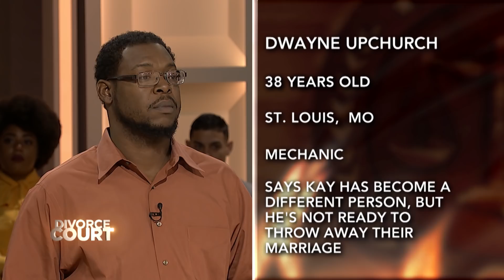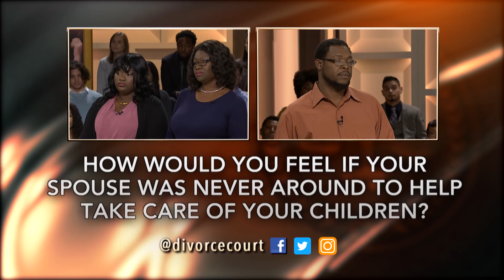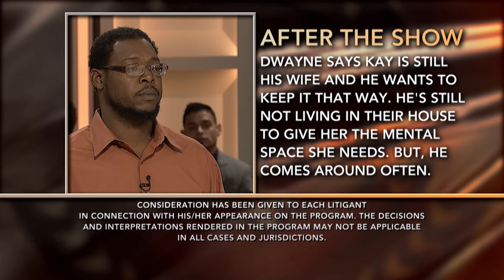Full Episode- Upchurch vs. Upchurch: The Disappearing Dad Act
Kay says her husband Dwayne has been pulling a disappearing act on her and their 11 kids. She’s fed up with his infidelity and being embarrassed in their community. Dwayne admits to cheating, but says he’s not ready to throw away 16 years of marriage. Can Judge Lynn Toler help this couple stay together?